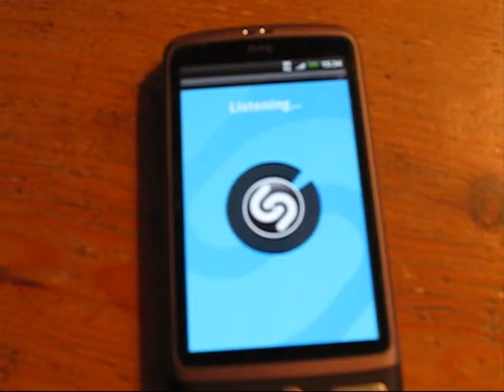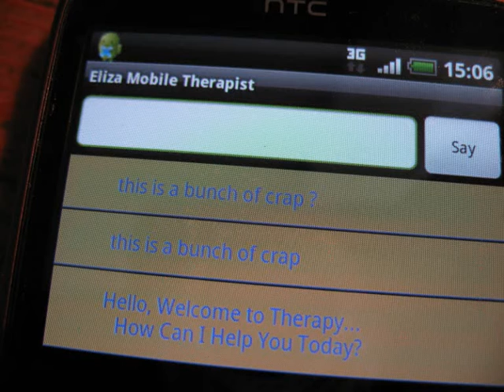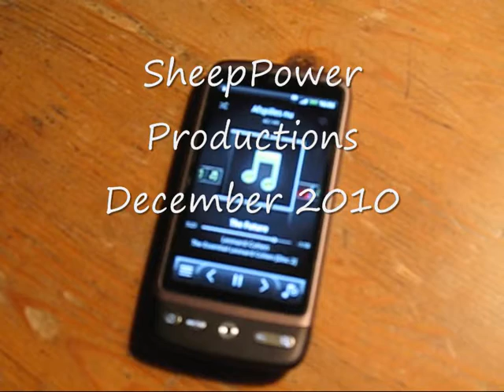Mobile Computing - HTC Desire first impressions. Android Apps: Shazam, Layar, Quake, RIVKA and more.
Mobile Computing - HTC Desire first impressions. Augmented Reality.
Android applications: Shazam. Google Earth. Quake, Layar, Maps. Eliza, RIVKA.